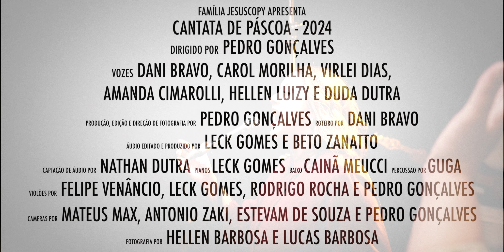CANTATA DE PÁSCOA - Família JesusCopy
Cantata de Páscoa de domingo (31/03), da Família Jesuscopy.

Baixe nosso app na Play Store ou App Store : Família Jesuscopy

INSCRIÇÃO PARA CAMPUS ONLINE: forms.gle/QrYrdrCs7utLt2Lh6